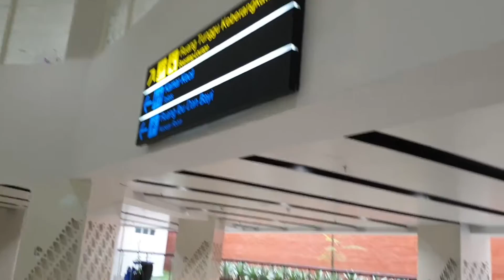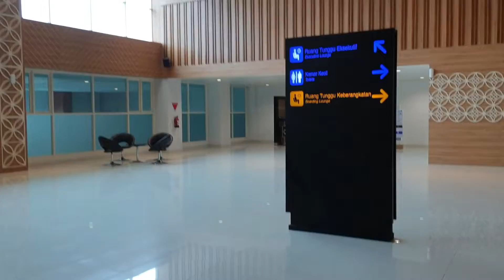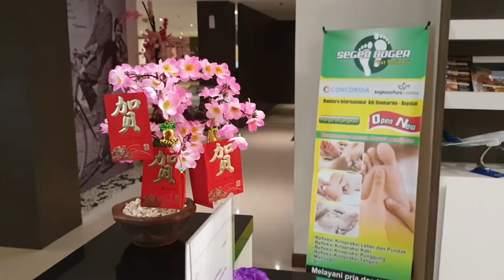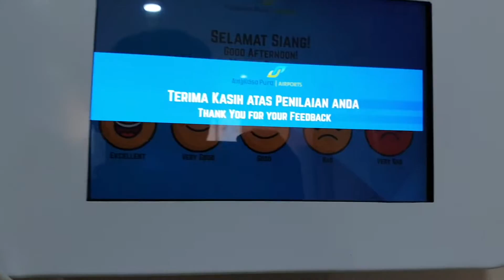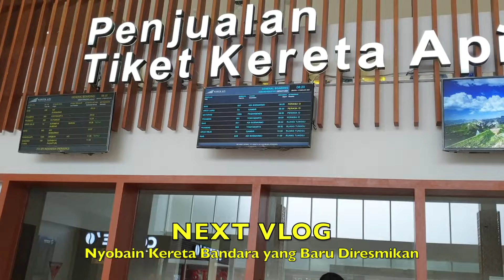Bandara Adi Sumarmo Solo (SOC). Fasilitas Lengkap Bernuansa Jawa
Tampilan Baru Bandara Adi Sumarmo Solo (SOC) setelah di renovasi, fasilitasnya makin lengkap dan nyaman dengan nuansa khas Jawa abnget. Ada beberapa fasilitas umum yang ditambahkan terutama di Ruang Tunggu keberangkatan, sehingga saat menunggu boarding pesawat menjadi semakin nyaman.

Penambahan moda transportasi kereta dari dan ke Bandara Adi Sumarmo, juga menambah kenyamanan bepergian melalui Bandara Adi Sumarmo Aiport ini. Seperti apa WAJAH BARU Adi Sumarmo Airport (SOC) setelah direnovasi?